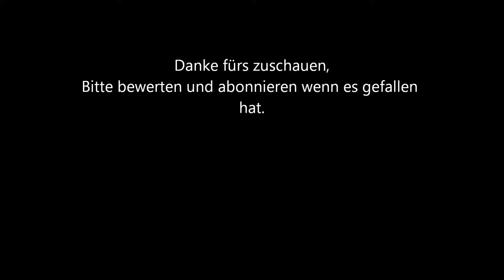RC Unimog you tube fertig 2